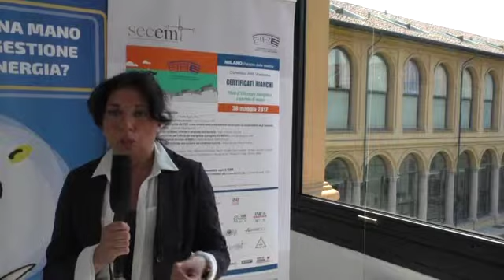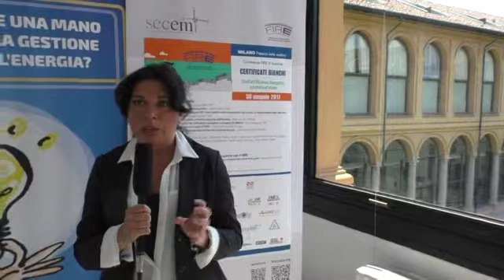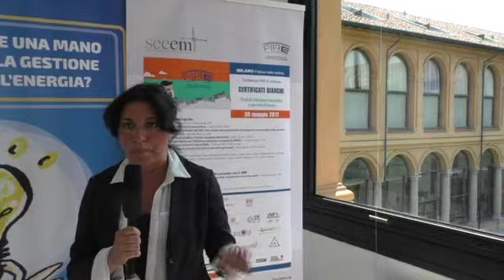Elena Bruni, Confindustria